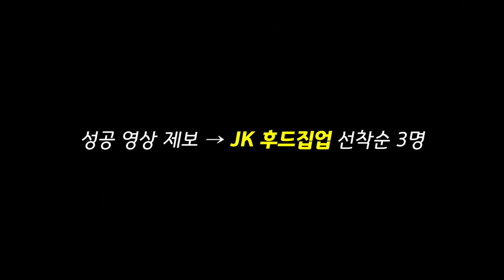과학적으로 설명 불가능한 골ㄷㄷ 가능하신 분 찾습니다!!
역학적으로 설명할 수 없는 골? 가능하신 분 찾아요~

그럼 제이팅!